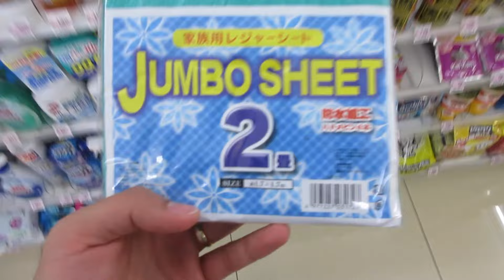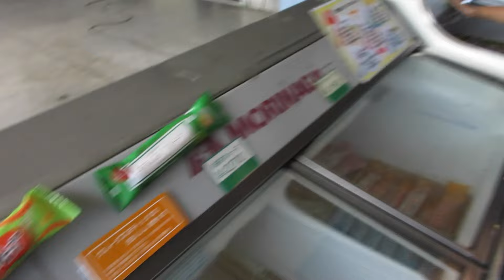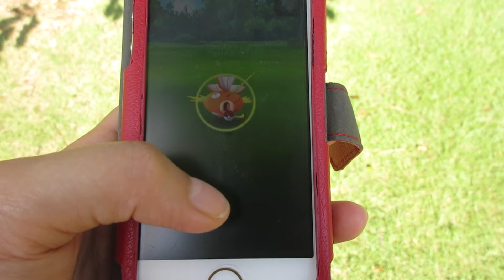Shinjuku gyoen blog (Sept. 4, 2016)